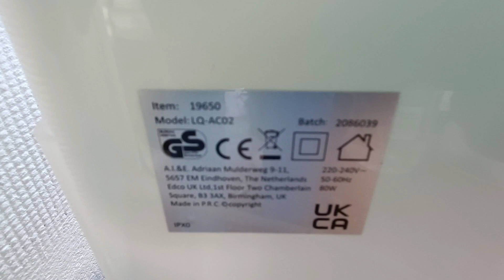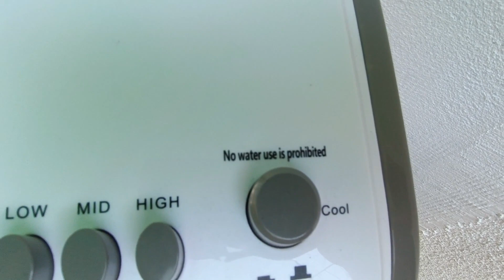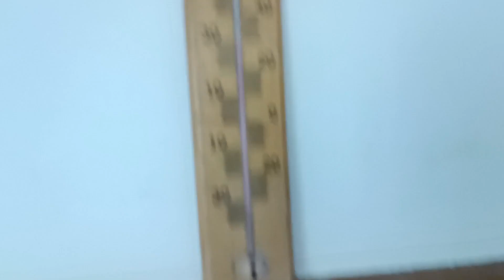Elit LQ-AC02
Elit LQ-AC02 se pokazalo da može poslužiti kao ventilator ali ne i klima koja ispuhuje hladan zrak.